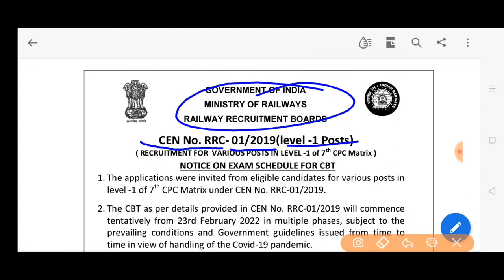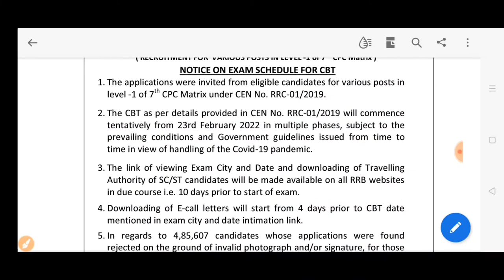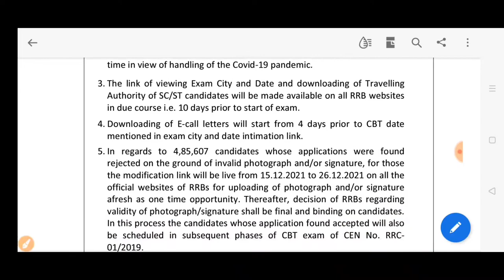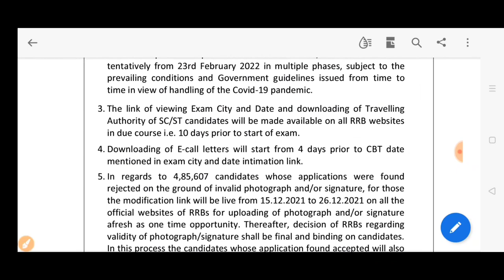आरआरबी रेलवे बोर्ड परीक्षा 2019 रेलवे ग्रुप डी परीक्षा 2019 Cen 01/2019 आरआरसी RRC group d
रेलवे ग्रुप डी परीक्षा 2019 rrc cen 01/2019 RRC RRB GROUP D EXAMINATION 2819 रेलवे ग्रुप डी परीक्षा परीक्षा दिनांक ग्रुप डी परीक्षा नोटिस
RRCGROUPD rrc01/2019#RRBRAILWAYGROUPD2019